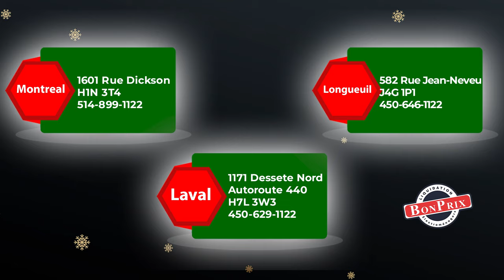🎁 Liquidation Noël 🎁 | BonPrix Électroménagers | Montréal, Laval et Longueuil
🎁 Liquidation Noël 🎁
💸 Pour L'achat de 1000$ - 100$ de Rabais
💸 Pour L'achat de 2000$ - 200$ de Rabais
💸 Pour L'achat de 3000$ - 350$ de Rabais

Liquidation d'électroménagers à Montréal:
1601 Rue Dickson
Montréal, QC
H1N 3T4

Liquidation d'électroménagers à Laval:
1171 Desserte Nord Autoroute 440
Laval, QC
H7L 3W3

Liquidation d'électroménagers à Longueuil:
582 Rue Jean-Neveu, Longueuil
QC J4G 1P1